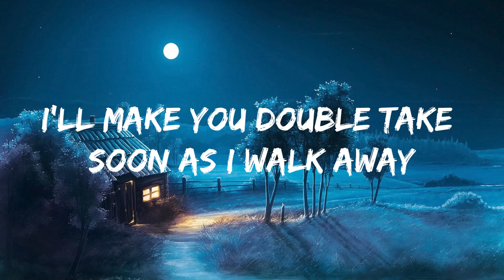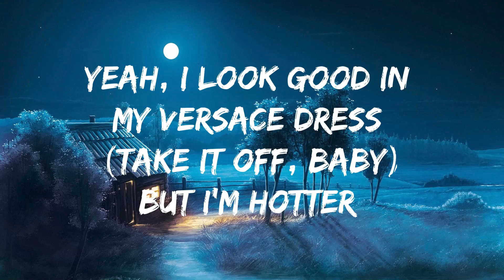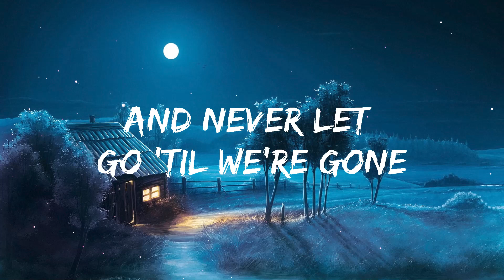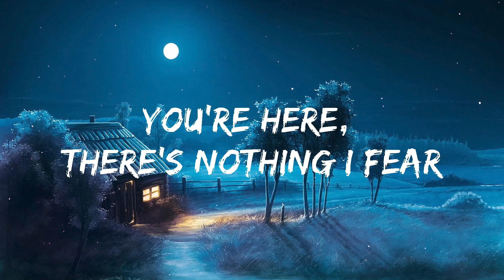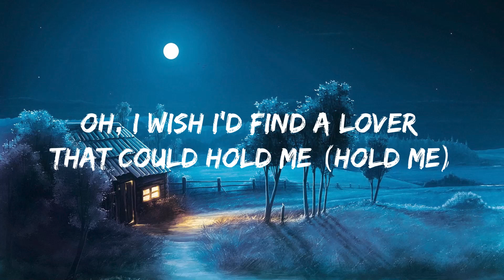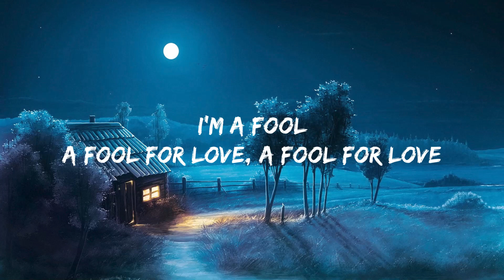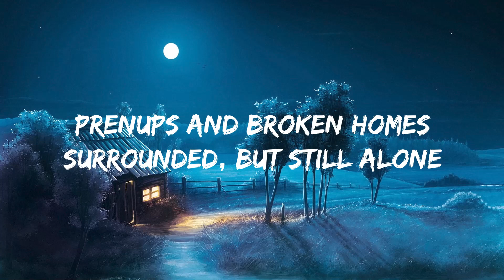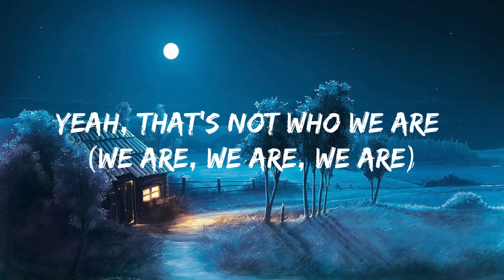Meghan Trainor - Made You Look (Mix Lyrics)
[Chorus]
Mhm-hm-hm